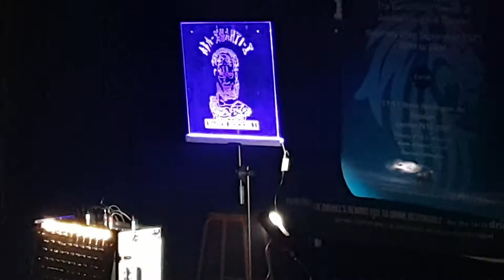ABA SHANTI I @ MUSIC CAFE 07/08/2021